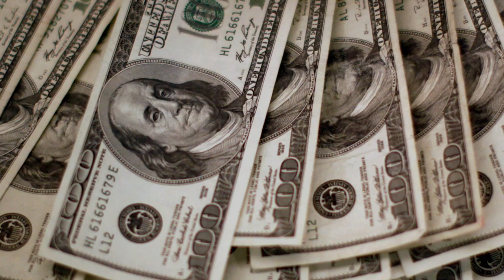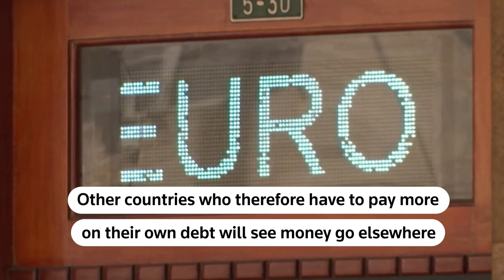BVTV: Greenback blues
The strong dollar has gate-crashed the IMF and World Bank meetings in Washington, causing pain for emerging markets. John Foley explains that rising rates have worsened their discomfort, but with inflation still high, they can only sit tight.